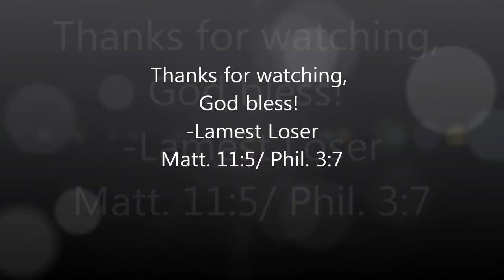With You Gospel Remake +